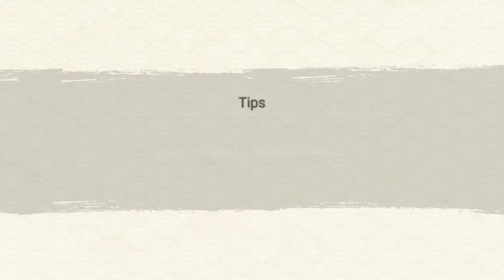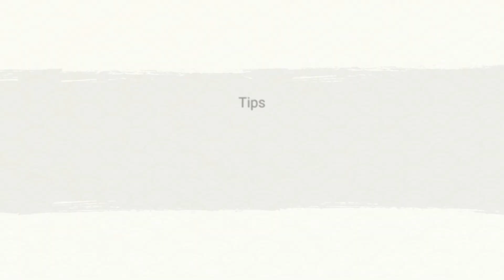Naruto SO6P Light (Rekit) 7⭐ Ability Showcase [Solo Gameplay] | Naruto X Boruto Ninja Voltage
Naruto SO6P Light (Rekit) 7⭐ Ability Showcase [Solo Gameplay]

Hello guys👋, in this video I will show you the gameplay of Naruto Six Paths Sage Mode Light (Rekit), Want to know the excitement? Watch this video till the end😁

Time List:
0:00 Intro
0:07 Status
0:55 Naruto Light 1st Gameplay
5:09 Naruto Light 2nd Gameplay